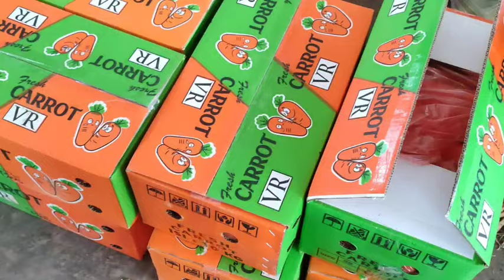CRM NAIK CMB NAIK KACANG PANJANG NAIK JAGUNG OK SAYURAN DAN TOMAT TURUN DI PASAR INDUK PARE